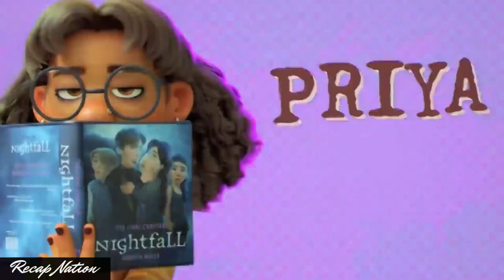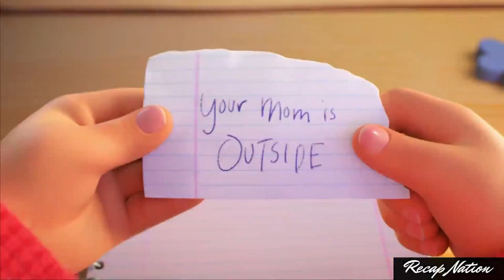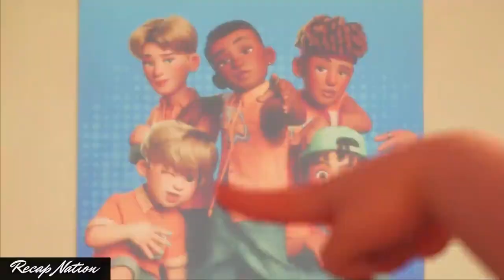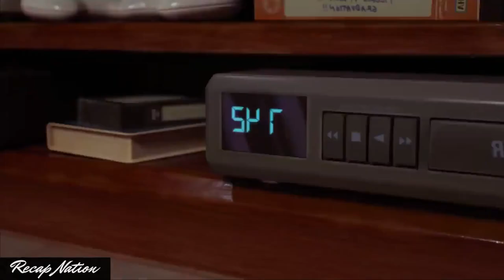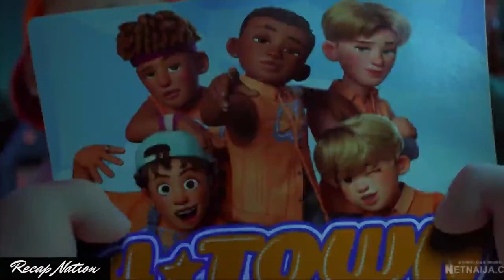The13 year old girl turns into a giant panda whenever she get too emotional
In this video we will be recaping a movie about Meilin a 13-year-old who is struggling with growing up. Her mother, Ming, is very protective of her and is always close by. Meilin is having to deal with changes to her interests, relationships and body, as well as the fact that when she gets too excited she turns into a big red panda.